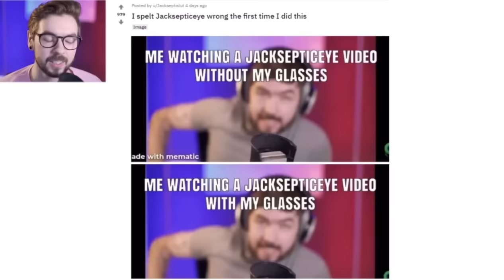Jacksepticeye Accidentally Fixes His Autofocus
Sometimes bullying works